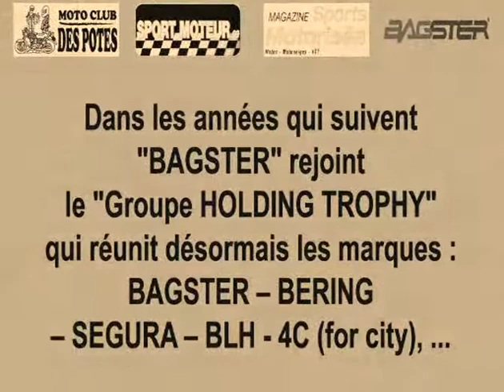Bagster France - 2011